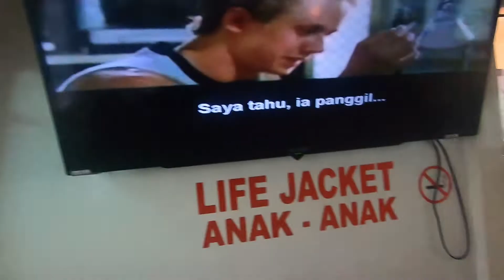Fastboat From Bali To Lombok // Including Our Lombok Villa Tour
Traveling by fastboat from Bali to Lombok is a great way to arrive at the island of Lombok, Indonesia. We left Ubud, Bali and had a great experience taking a 1 1/2 hour fastboat to our next destination. It was a bit wavy so Jill and the kids took some motion sickness medicine and that did the trick. Once we arrive in Lombok, we had already pre-arranged a driver to pick us up and he was on the docks ready to help with our luggage.

The 30 minute drive to Senggigi was eye-opening and beautiful. Once we arrived at our Lombok Villa we were excited to give you a Villa Tour of where our traveling family will be staying for the next month.  Lombok, Indonesia brought us a welcoming calm with wider roads, less traffic, cleaner air, and slower pace of life compared to Bali. We felt like it was the perfect place for us to settle in for a bit.

Follow along on our travel vlog as we bring you a new video each week!

Learn tips and tricks to traveling with kids, RV living, family travel, traveling with children around the world, digital nomad life, and great destinations to take your next family vacation.

If you’re already a subscriber and enjoy our videos…help us reach more people by clicking like! :)